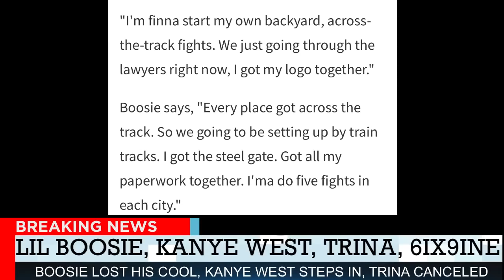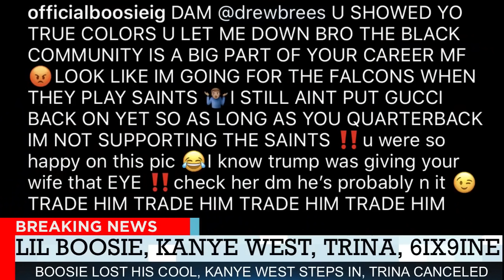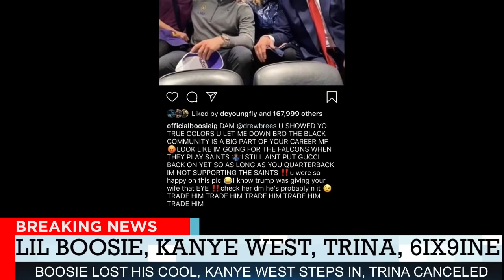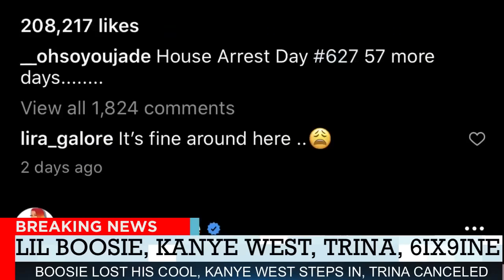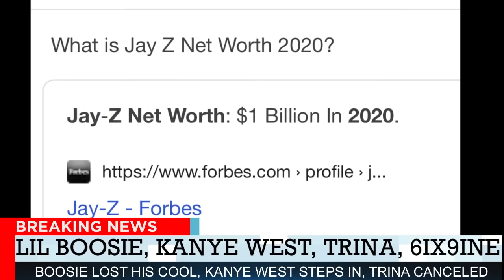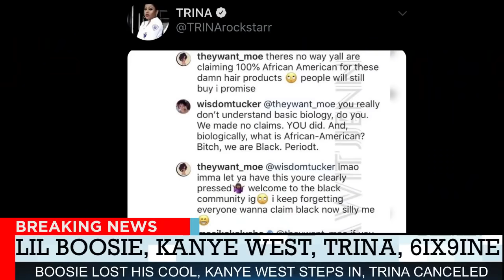LIL Boosie GOES IN, Kanye West STEPS IN, TRINA CANCELLED For Coming at protesters